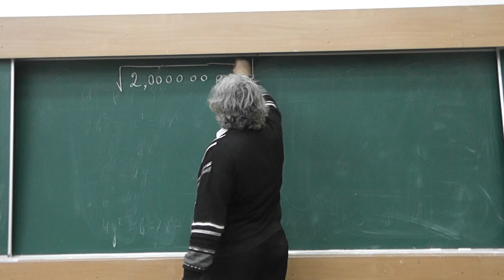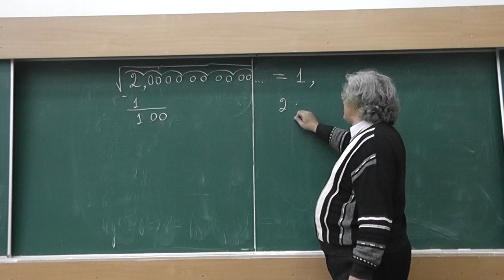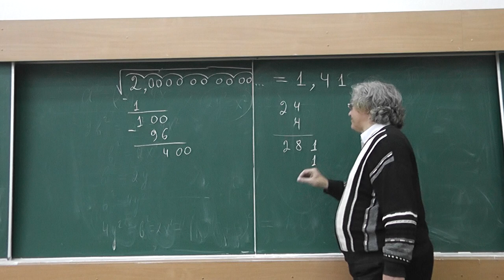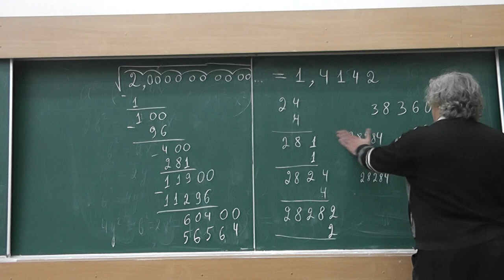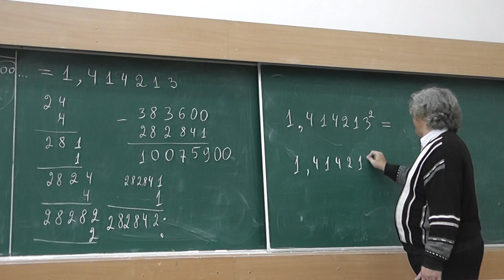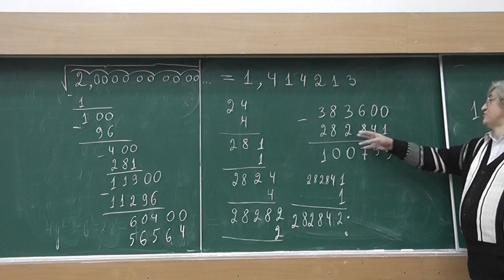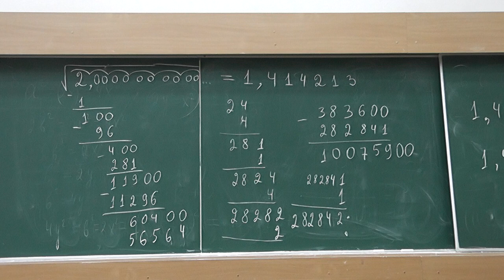77 Корень из 2